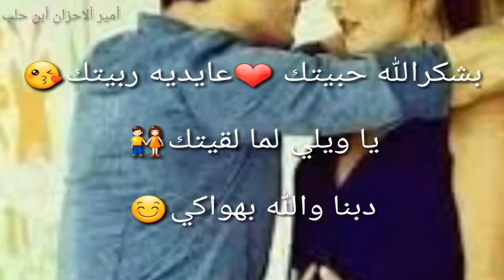عم بحلم وانتى حدي👫بحبك تصميمي😊